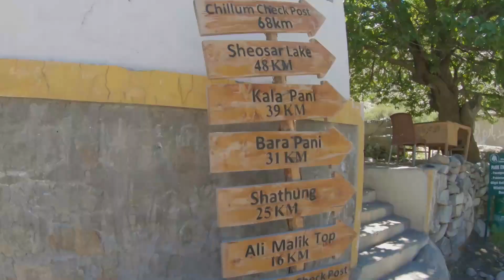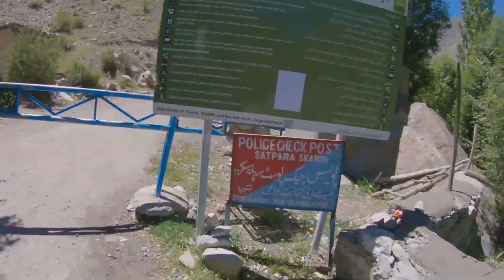Deosai Plains Tour | World's 2nd Highest Plateaus | Explore Satpara Lake | Travel Pakistan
This video is based on Skardu's most visited beautiful tourist attraction Deosai National Park is a high-altitude alpine plain and national park.
Deosai Plains are situated at an average elevation of 4,114 metres above sea level and considered as the second highest plateaus in the world after Tibetan Plateau located in central Asia World's #1 Plateaus.
Also you can see some informative video about one of the longest Lake Satpara Length : 3.5 km. satpara lake is a natural lake which supplies water to Skardu Valley.
if you like my videos, PLEASE SHARE with them who like travel videos from all over the beautiful world.
ABOUT ME
I'm Farid Jilani Chishti.
Now I am full- time traveler before I have done some different kinds of businesses but travelling was my Passion even during work I always manage and try to explore my beautiful fascinating world and now I am trying to provide my viewers this beautiful world and learn the best things to make our world a better place to live.